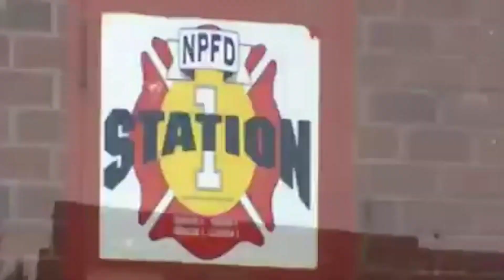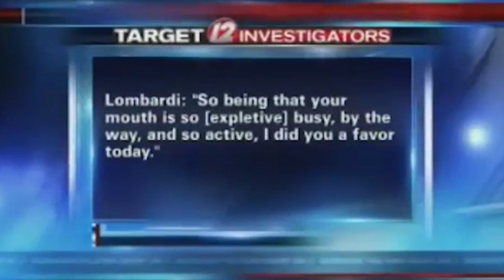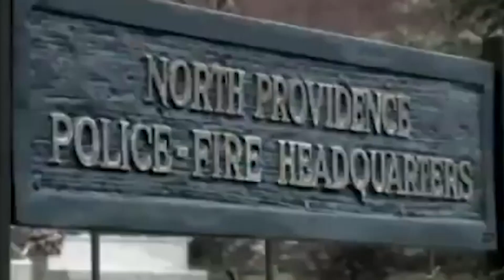NP mayor caught on tape in expletive-laced tirade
Mayor Charles Lombardi expresses displeasure at a firefighter